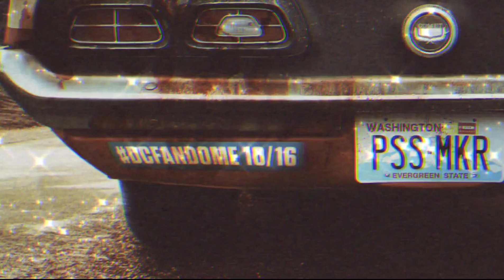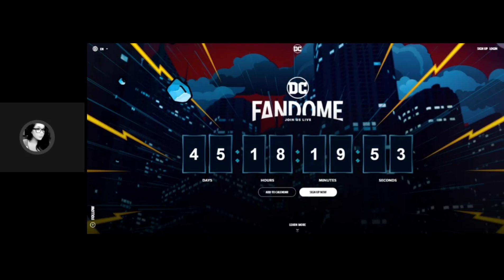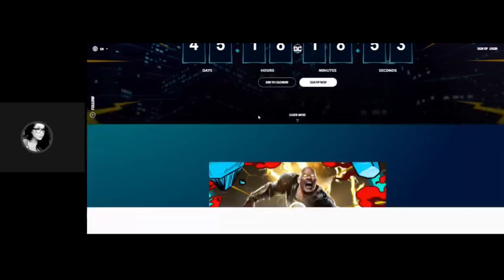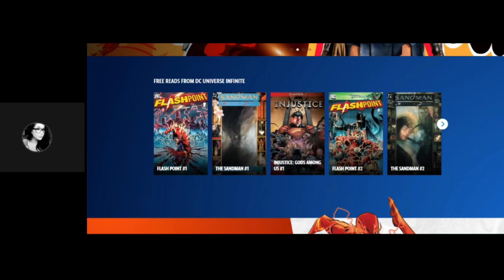DC Fandome Lineup Looks EPIC! | Details, Rumors, and MORE!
DC FanDome’s lineup this year includes more breaking news and exclusive trailers and announcements. Like, for example, an exclusive new trailer for The Batman. Fitting since we saw The Batman‘s initial trailer for the first time at FanDome 2020. Additionally on the DC films side of things we’ll get: new content from DC League of Super-Pets, a first look at Black Adam, a sneak peek at The Flash, and behind the scenes looks at Aquaman and the Lost Kingdom and Shazam! Fury of the Gods.

Simon Barnett
Raymond Candela
GPSpector
David L
Daniel Guitron
TKnotatpost
John Le
Authenticity Seeker
Brian K
MAY BE ME
DocHolliday
Frank the Red
satchell78
RC Scott
The duke
Marcos R.
Razor-sharp Though...
Alexander Leonard
Welcome To The SH!T Show
Jason Johnson
Jobustify
MAGAir
Mike Porter
Jeffery Carnes
Robert Willing
Caligula Bear
P Money
Kenny G
Swany Rivers
Lisa Donahue
MuddledMess
Jas
Valin Rook
Alazmat Films
Alexander Trapp
Waelse1
Raymond Candela
The Killing Joke
Beau Scott
Brian K
Biggles
Macy R
Rob Lynch
Mathew Drew
John Le
Brandon Allen
Alyssa Annette Ybarra
Brian Hawkins
Chris
David Raiford
B L
Ryan Deckert
Mizen Barbarossa
Jerm Debo
Ruakar
-McTwizz-
Jade Wheatley
Zach Richmond
JDthecomicotaku
Mighty Paws
Kato Rone
Steve Glaskar
Dav Roz
Timothy French
Mike Buckner
Brucey
Jeffrey Alan Carnes
Anne Holyday
Nitrosgal 2
Sylvia La Chiva
JD2981
GPSpector
J Threefingers
Björn Persson
Simon Barnett
Lil Poetboy
2nd Street Marvel

☆Other Platforms☆